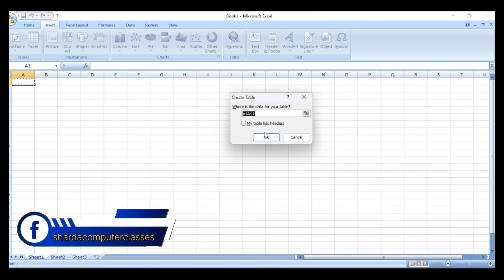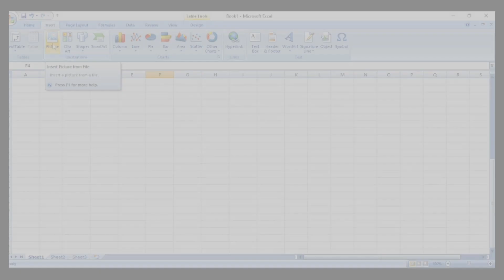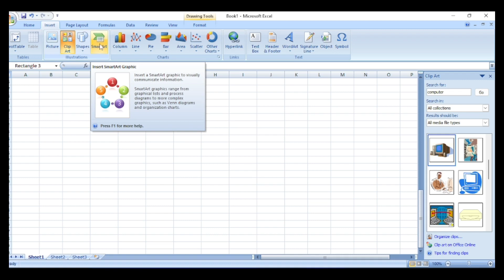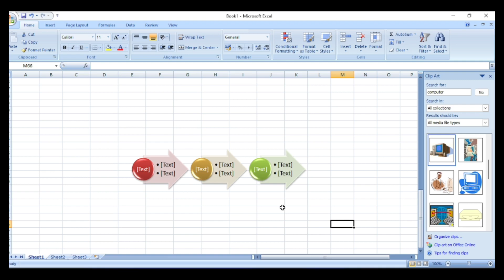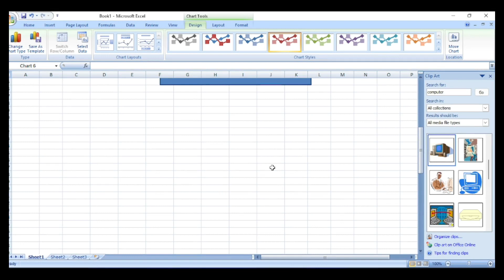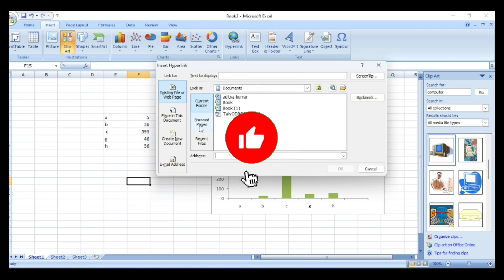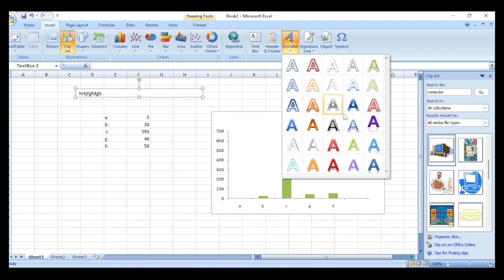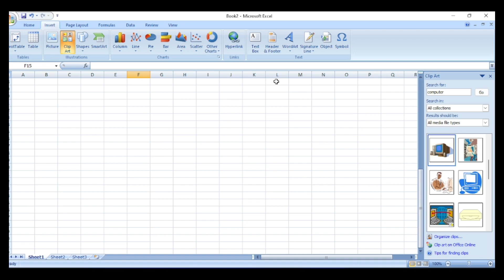Insert Tab [Excel] | Complete Use in Hindi | Excel Tutorial for Beginners in Hindi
Welcome to this comprehensive Excel tutorial designed specifically for beginners! In this video, we will dive deep into the Insert Tab in Excel and explore its complete functionality. If you are new to Excel or looking to improve your skills, you’re in the right place!

In this tutorial, you will learn:

What is the Insert Tab?

The Insert Tab is a crucial part of Microsoft Excel that allows users to add various elements to their spreadsheets, including charts, tables, pictures, and more. Understanding this tab is essential for creating dynamic and informative spreadsheets.
Inserting Tables:

Learn how to insert tables quickly and efficiently. We will cover how to format tables to make your data more readable and visually appealing.
Inserting Charts:

Discover how to create different types of charts to represent your data graphically. We will explain the benefits of using charts and how they can help you analyze data more effectively.
Adding Pictures and Shapes:

Understand how to insert pictures, shapes, and other visual elements to enhance your spreadsheet’s presentation. We will also discuss tips for resizing and positioning these elements.
Hyperlinks:

Find out how to add hyperlinks to your Excel sheets, enabling you to connect your data to external sources or other parts of your workbook.
Sparklines:

Learn how to create Sparklines, which are tiny charts that fit into a single cell. They provide a quick visual representation of data trends.
Other Useful Features:

Explore additional features available in the Insert Tab, such as inserting text boxes, headers, and footers.
This video aims to empower you with the knowledge needed to utilize the Insert Tab effectively, enhancing your productivity in Excel.

We hope this tutorial helps you in your journey to mastering Excel.